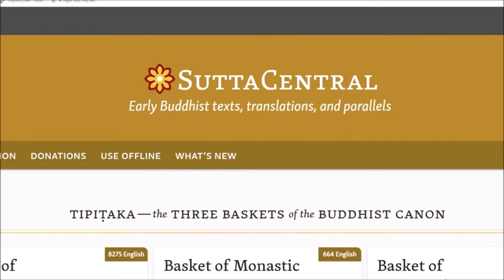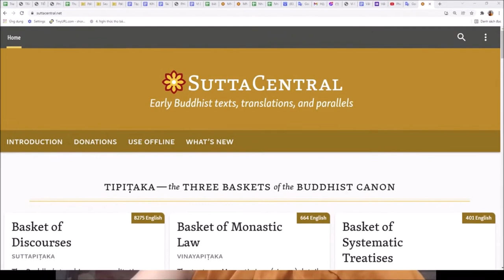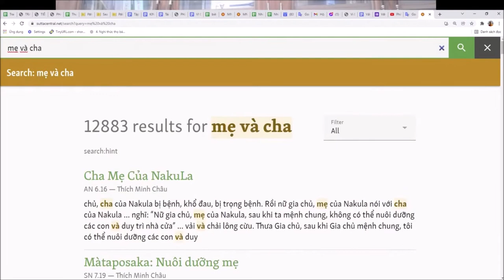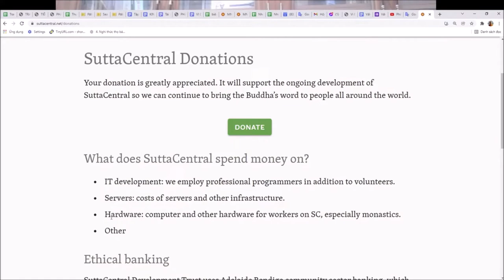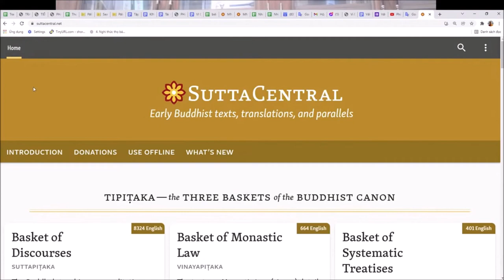473. Kinh dành cho Phật tử tại gia?